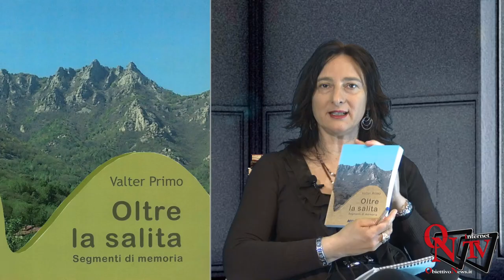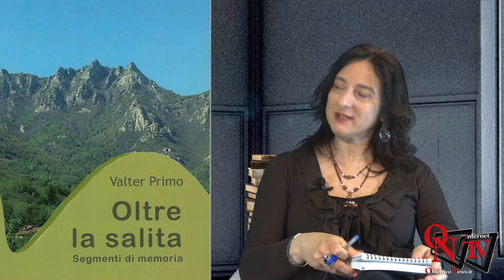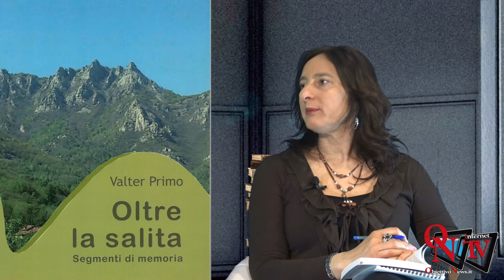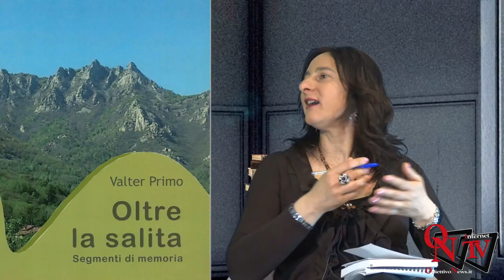Quarta di Copertina - Valter Primo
Valter Primo presenta a Quarta di Copertina il suo libro “Oltre la Salita – Segmenti di memoria”  ( edizioni Mille). Una storia autobiografica di rinascita e determinazione.